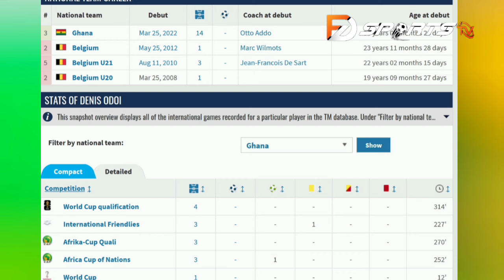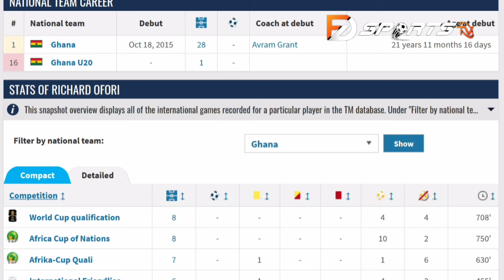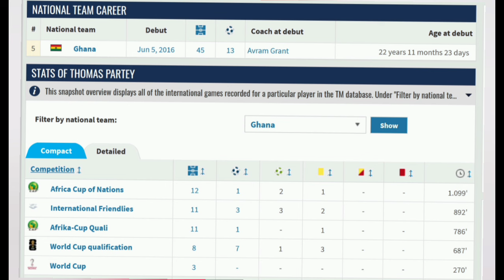BLACK STARS COACH OTTO ADDO FINAL 26 MANA SQUAD THOMAS PARTEY, DEDE AYEW DANIEL AMARTEY DANIS ODOI